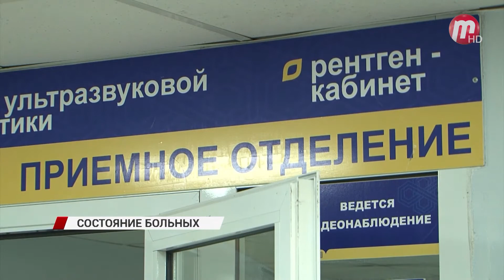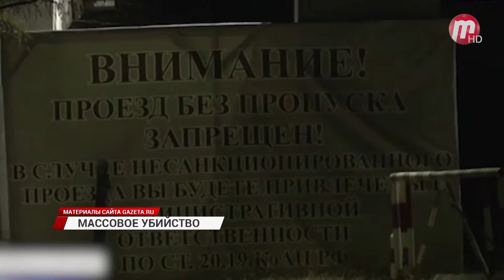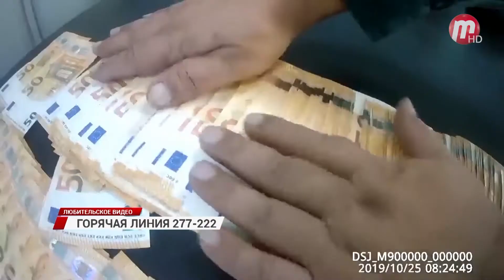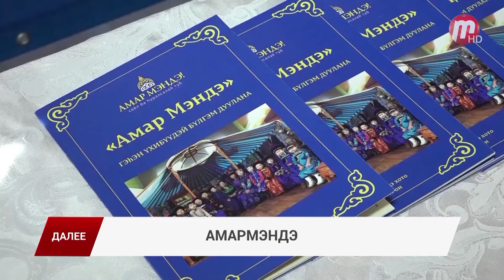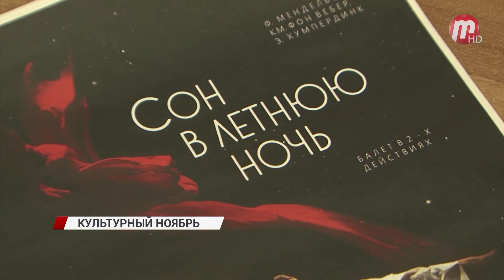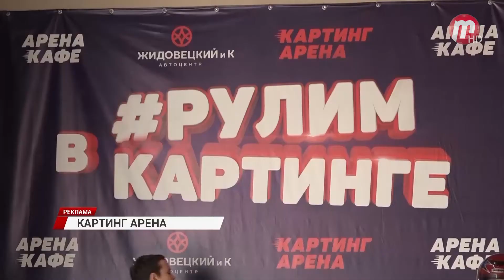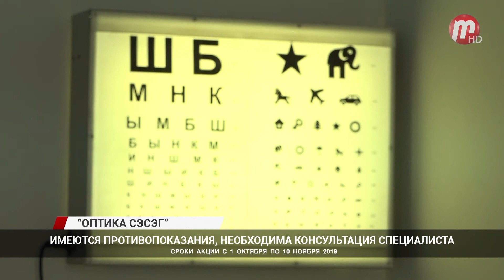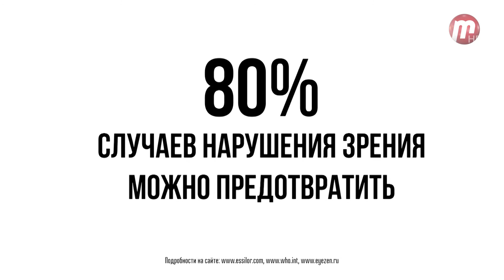Новости Дня 28.10.2019